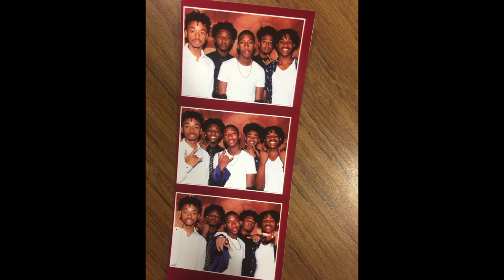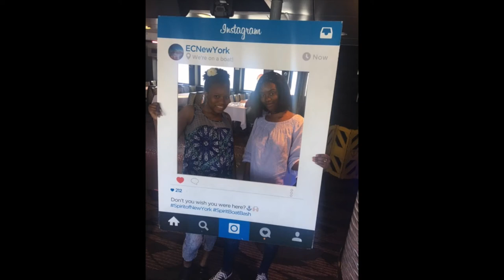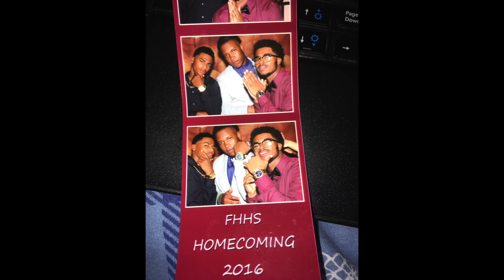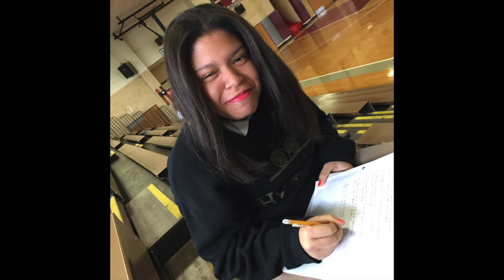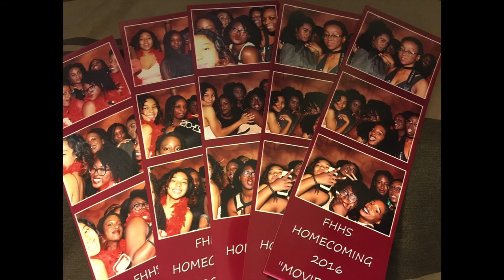Memories From The FHHS Legendary Class of 2017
This slideshow was composed using student-submitted photos from the Fairmont Heights High School Class of 2017.